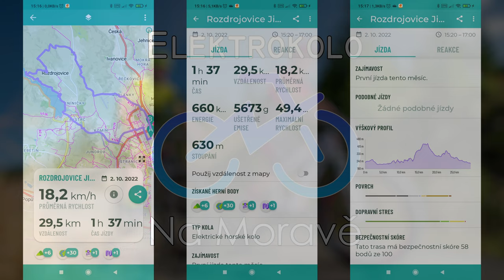Elektrokolo - cyklotrasa Podzimní lesy - Rozdrojovice Jinačovice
Ježdění pro radost nad Brněnskou přehradou v Podkomorských lesích. Parádní podzimní vyjížďka.